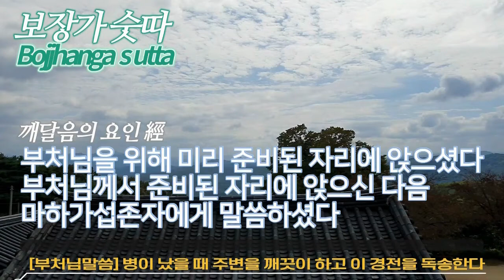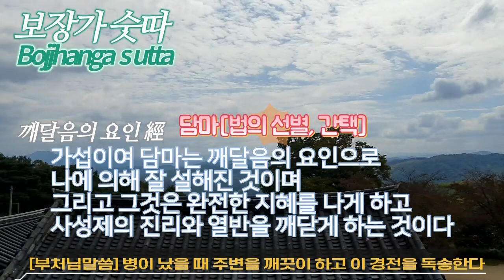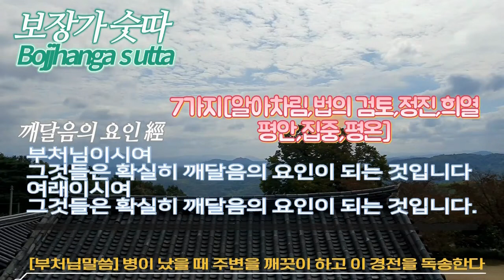Bojjhanga sutta 칠각지 七覺支 보디앙가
"보디앙가 또는 봇장가 보장가는 깨달음으로 이끄는 요인 통찰 지혜를 이끌어 내는 요소를 의미하며 칠각지는 이러한 깨달음으로 이끄는 요소가 7가지 있는 의미經"
*칠각지(七일곱칠 覺깨달을각 支가를지):
사념처를 의미하는 염각지 -
온갖 현상을 구별하는 택법각지등 깨달음에 도달하기 위한 7가지 방법을 의미하며 칠보제보 칠각분 칠등각지 칠사학 일곱가지 깨달음의 요소 일곱가지 깨달음의 요인經

범어로는 sapta-bodhy-angani
팔리어로는 satta-bojjhanga
각지覺支로 번역된 보디앙가bodhy-anga 봇장가bojjhanga라는 단어의 의미는 깨달음 또는 지혜를 의미하는 bodhi와 부분 요소를 의미하는 anga의 합성어이다.

**보장가 숫따 칠각지經 [깨달음의 요인 經]

이와같이 나는 들었다.

어느날 한때 부처님께서 라자가하 근처의

웨루와나 독수리 먹이는 곳에 계실 때였다.

이때 마하가섭존자는 삡팔리 동굴에 거주하고 있었으며

심한 질병으로 인해서 고통을 겪으며 상당히 위독했다.

그때 부처님께서는 해질 무렵 선정에서 일어나시어

마하가섭존자를 방문하시고

부처님을 위해 미리 준비된 자리에 앉으셨다.

부처님께서 준비된 자리에 앉으신 다음 마하가섭존자에게 말씀하셨다.

자~어떠한가? 가섭이여

견딜만한가? 고통을 참아 낼 수 있겠는가?

너의 통증이 덜하여 가는냐 아니면 더하여 가느냐?

너의 통증이 덜하여 가는 징조라도 보여 덜해 가지는 않는냐?

아닙니다. 부처님이시여 저는 견디지 못하겠습니다.

저는 참아내기가 힘듭니다. 고통이 대단합니다.

고통이 덜하는 징조는 보이지 않습니다.

그리고 고통이 점점 더해 갑니다.

가섭이여 여기 일곱가지 깨달음의 요인은

나에 의해 잘 설해진 것이며

또한 나에 의해 계발되고 자주 수행하였던 것이다.

그리고 그것은 완전한 지혜가 나게 하고

사성제의 진리와 열반을 깨닫게 하는 것이다.

그 일곱가지는 무엇들인가?

1

가섭이여 사띠(念각지-마음챙김 알아차림)는 깨달음의 요인으로

그리고 그것은 완전한 지혜를 나게 하고

2가섭이여 담마(택擇법각지-법에 대한 고찰 법에 대한 관찰)는 깨달음의 요인으로

3

가섭이여 위리야(정진각지-활기찬 정진)는 깨달음의 요인으로

4

가섭이여 삐띠(희각지-희열 기쁨 환희)는 깨달음의 요인으로

5

가섭이여 빠싸디(평온각지-고요 평안 경쾌한 가벼움)는 깨달음의 요인으로

6

가섭이여 사마디(정각지-삼매)는 깨달음의 요인으로

7

가섭이여 우빼카(사捨각지-평등 침착 초월)는 깨달음의 요인으로

그리고 그것들은 완전한 지혜를 나게 하고

부처님이시여 그것들은 확실히 깨달음의 요인이 되는 것입니다.

여래시여 그것들은 확실히 깨달음의 요인이 되는 것입니다.

부처님께서 이와같이 말씀하시자

마하가섭의 마음은 기쁨으로 가득하여

부처님의 설법을 확신하였다.

그이후 마하가섭은 열병으로부터 회복하였으며

그 열병은 마하가섭으로부터 사라져버렸다.

깨달음의 요인은

1.사띠(念-알아차림, 마음챙김, 기억)

2.담마(택법擇(가릴택)法각지-법의 검토)

3.위리야(정진각지-활기찬 정진력)

4.삐띠(희각지-희열-기쁨 또는 환희)

5.빠싸디(경안각지-경안輕(가벼울경)安-고요,경쾌하고 평안하다는 마음, 가벼움,

6.사마디(정각지-삼매-집중)와

7.우빼카(평등각지-사捨(버릴사)-평온, 침착, 초월)

위의 일곱가지 요인은 일체를 아시는 부처님께서

잘 설하셨고 계발하셨으며 자주 수행하신 것으로

완전한 지혜를 나게 하고 사성제의 진리와 열반을 깨닫게 하시었다.

이와같은 진실을 말함으로써 그대는 언제나 안전하여 지이다.

어느때 부처님께서는 목련존자와 가섭존자가

열병으로 고통을 받으시는 것을 보시고

일곱가지 깨달음의 요인을 설법하시니

그들은 설법에 기쁨이 충만해지는 순간

모든 병이 사라지게 되었다.

한때 부처님께서 열병을 앓으시게 되었을 때에

쭌다장로에게 사실을 말씀하시고

깨달음의 요인을 자비롭게 읽도록 요청하셨다.

그리하여 부처님께서는 매우 기뻐하시고

병에서 벗어나 일어나셨다.

이와같은 진실을 말함으로써